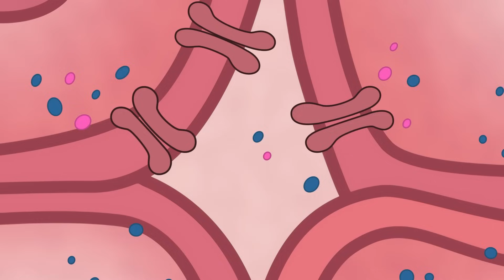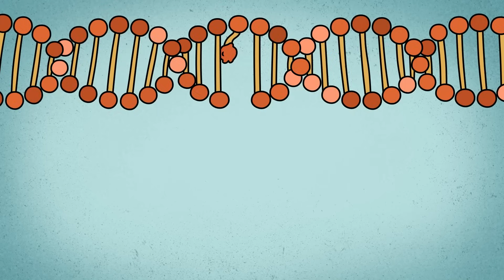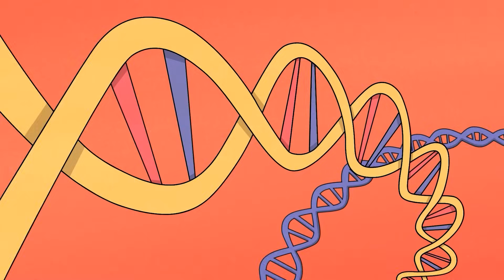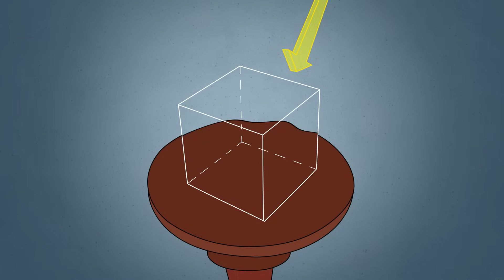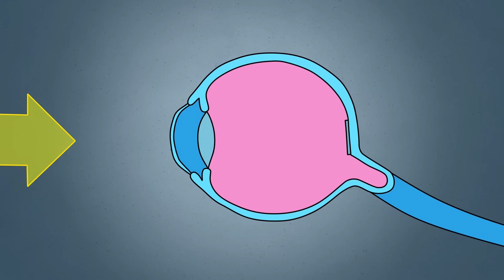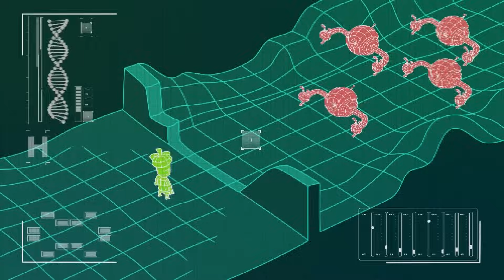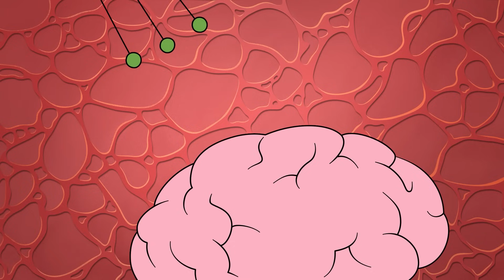Do Zero ao Herói: Alcançando Habilidades Divinas!